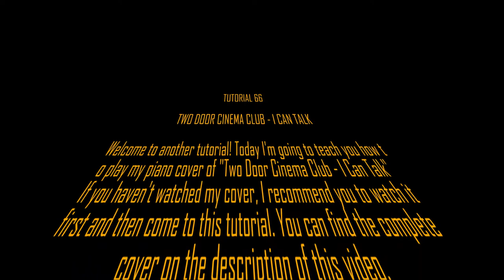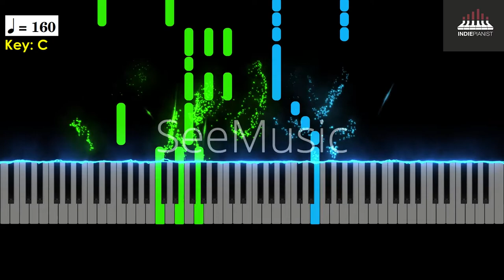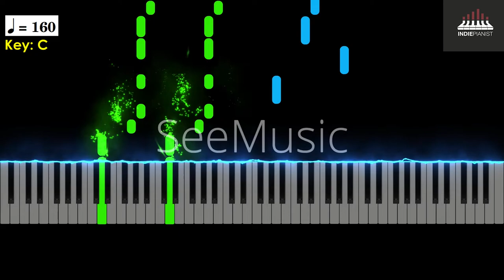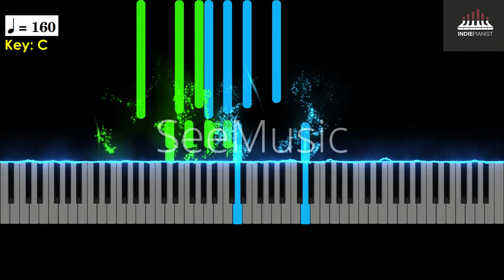Two Door Cinema Club - I Can Talk (Piano Tutorial)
And here goes the tutorial of a very explosive cover!
This tutorial was requested by Andrew Turner.